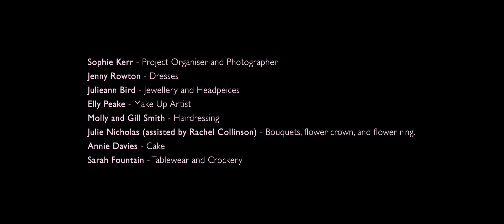70's Obsession Photo Shoot - Making of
A behind the scenes look into Sophie's passion project, a 1970's inspired vintage photo shoot and all the hard work that went into it.

"Prove My Love" - The Violent Femmes